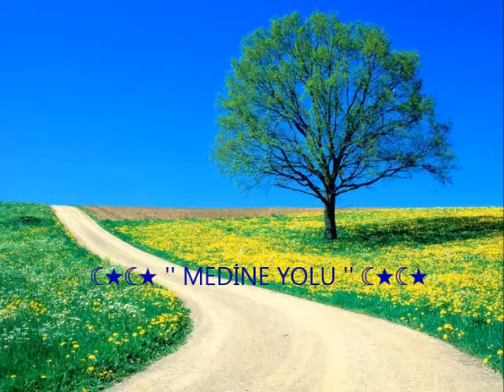☾★☾★ '' MEDİNE YOLU '' ☾★☾★ İSYANLARDAYIM